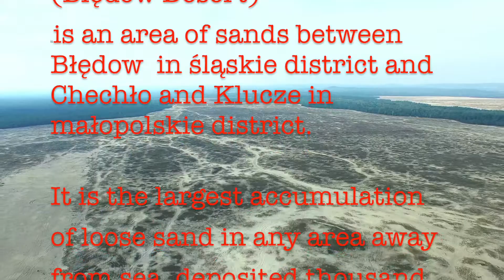World from the Drone 3 Pustynia Bledowska in Poland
Aerial photos of Pustynia Błędowska (Błędów Desert) in Poland. Third episode from my series: World from the Drone...